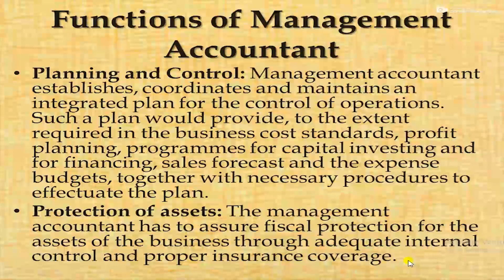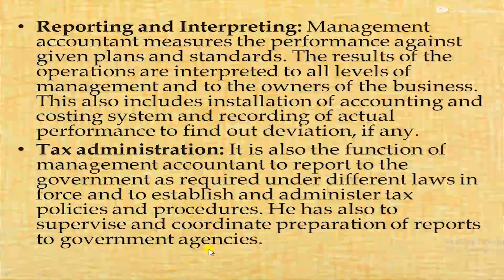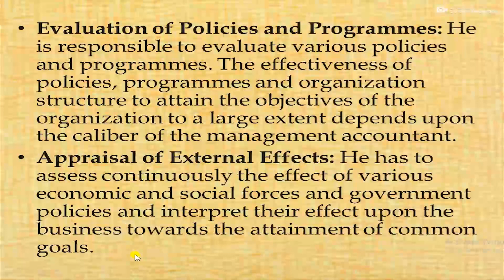Functions of Management Accountant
M.Com IGNOU(Second Year) - Accounting for Managerial Decisions (MCO-05) - Unit-1

Hello Friends,
In this video you will learn about Functions of Management Accountant.

- Accounting, Functions of Accounting, Objectives of Accounting, Parties Interested in Accounting Information, Accounting as part of the Information System, Uses of Accounting Information